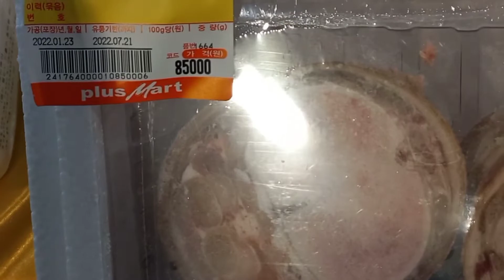😋 Como preparar caldo coreano de huesos🦴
Ingredientes:
5 kg de huesos
5 litros de agua
2 ramas de cebollin